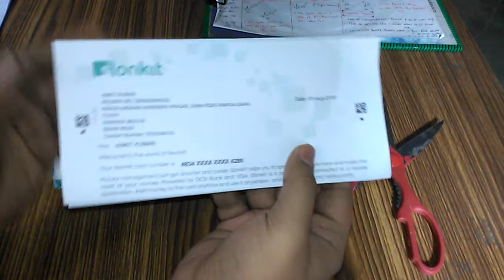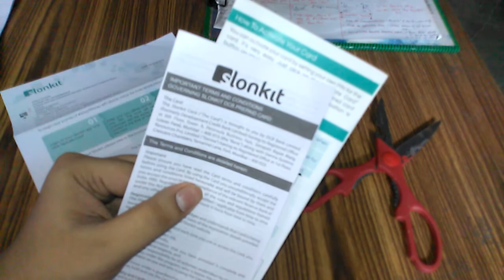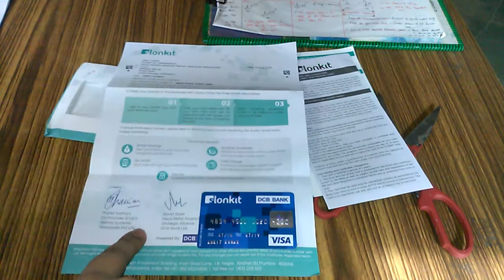Unpacking Slonkit Card सलोंकीट की उनपैकिँग देखे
Hello , Guys finally I received my Slonkit card in just 3 days via Speed post . So go throughout the video . Enjoy !